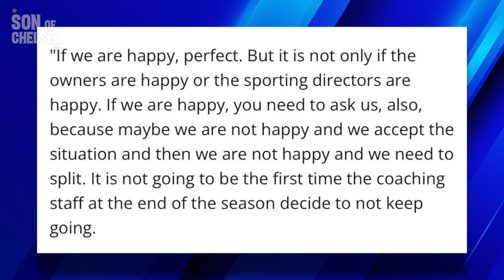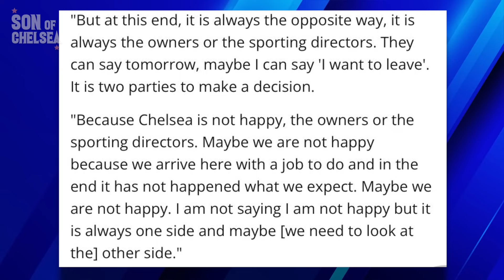Pochettino to QUIT Chelsea? Reece James FIT | Forest Vs. Chelsea PREVIEW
Daniel Childs previews Chelsea's trip to Nottingham Forest in the Premier League, giving my predicted Chelsea lineup and reacting to Mauricio Pochettino's press conference.

Listen to the SonOfChelsea Podcast on Apple Podcasts, Spotify, Amazon Music and is a part of the Sport Social Podcast Network.